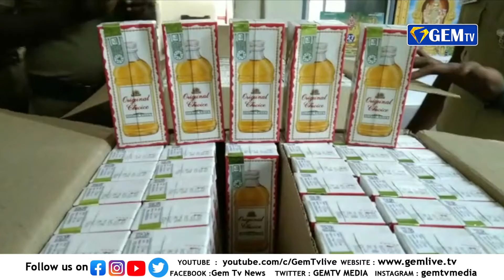உடுமலைப்பேட்டையில் மதுபாட்டில்கள் பறிமுதல்... காவலர்கள் அதிரடி...! | GEM TV